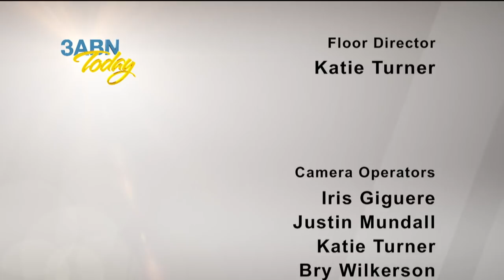3ABN Today - Jason & Natanya Vanderlaan’s Love Story (TDY018037)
Join us for this powerful testimony of how God brought Jason and Natanya together as a couple and hear about the power of prayer in their lives.

Host: Greg and Jill Morikone
Guest: Jason & Natanya Vanderlaan

TDY018037